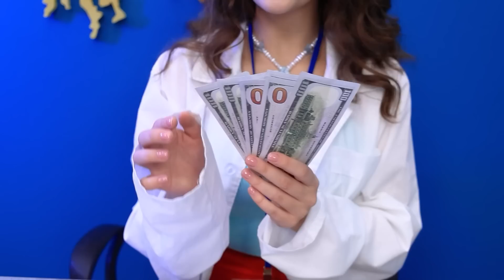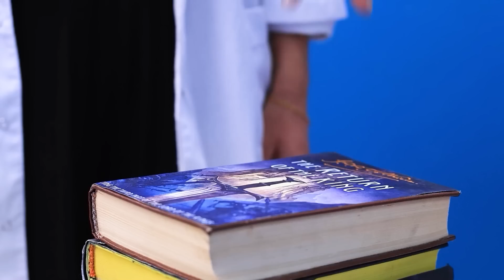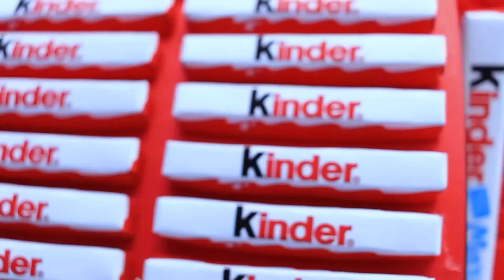¡Hospital de Sirenas! ¡Barbie y Mario en un Hospital de Sirenas!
Este es un video sobre el interesante mundo del hospital de sirenas, una instalación médica única en su tipo donde el mundo mágico se encuentra con la realidad. En este cautivador video, serás testigo de la colaboración única de personajes icónicos como Barbie y Mario, que se han unido para cuidar de las sirenas. Descubre un mundo de trucos geniales y situaciones divertidas mientras enfrentan los desafíos de la atención médica submarina. Únete a nosotros para explorar esta aventura médica submarina caprichosa que es diferente a cualquier otra.